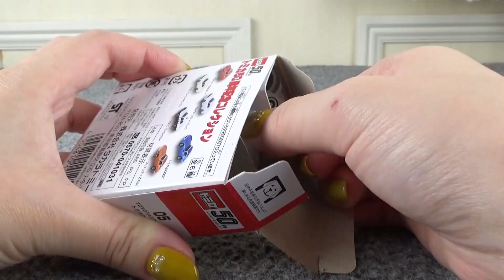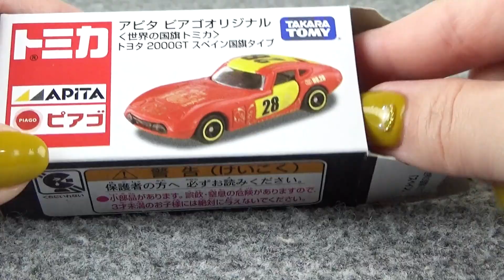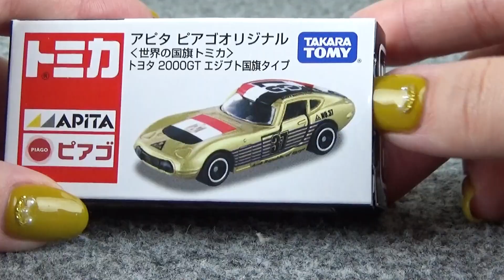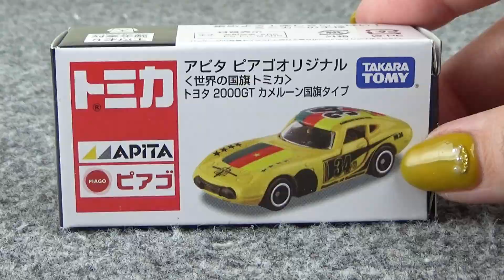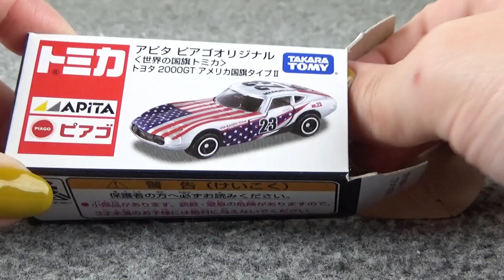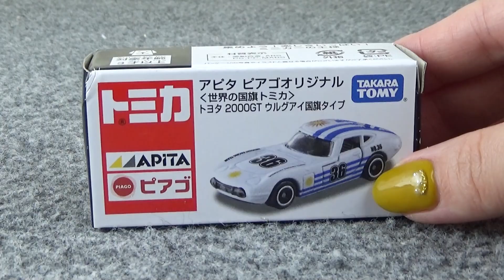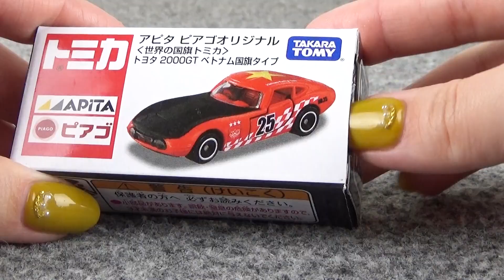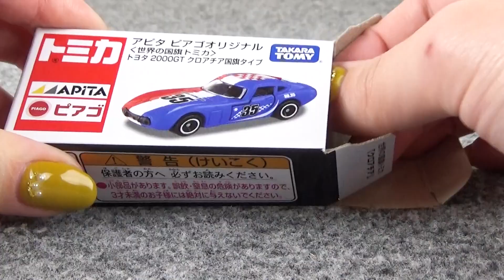様々なダイキャストカーブランドの「TOYOTA 2000GT」を開封して遊ぼう♪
【登場するダイキャストカーブランド】
オートアート1/18、First18 1/18、Jada Toys JDM 1/24、京商オリジナル 1/64、トミカ50周年記念コレクション05、トミカ プレミアム、トミカ アピタ ピアゴ20台